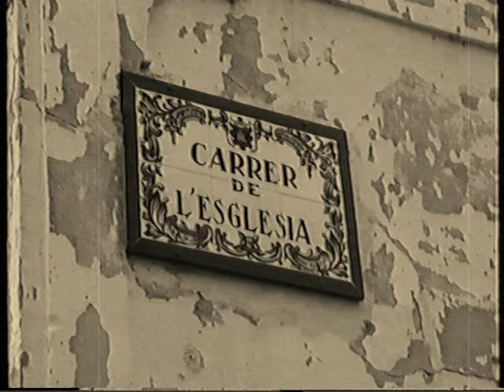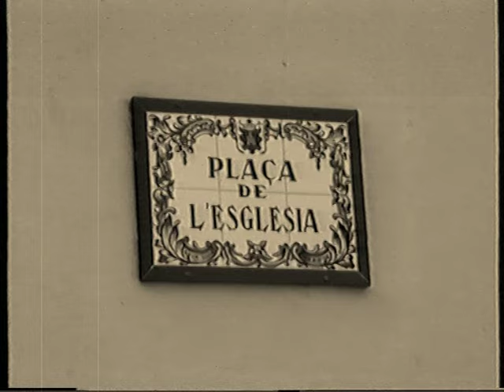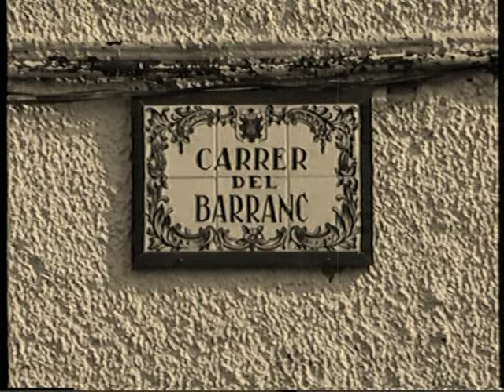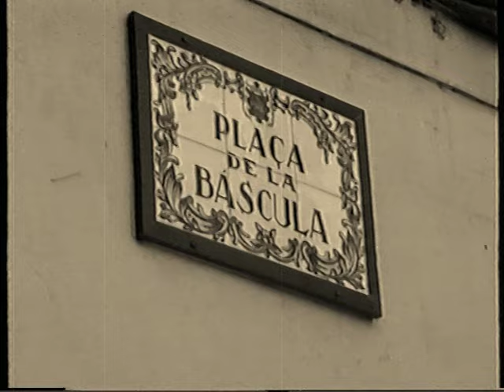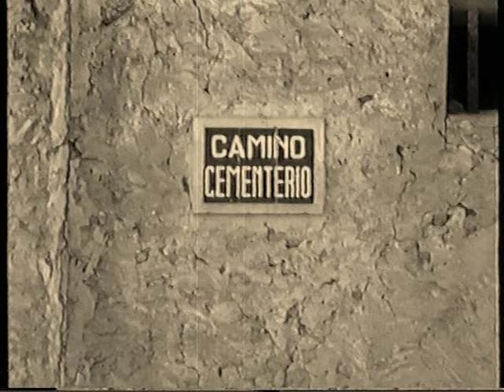Passeig per Vilamarxant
Un paseo por Vilamarxant realizado en 1989 y editado en 2012